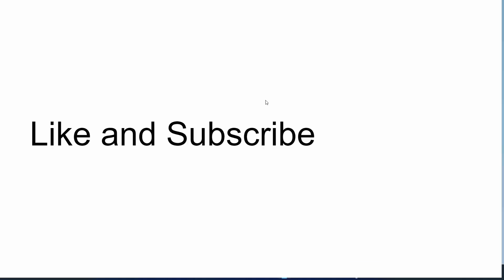True Meaning of 69(Very Late 69 Subscriber Special)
I have been wanting to do this for soo long but i always forgot to. Anyways again Recorded via OBS and editing by Canva